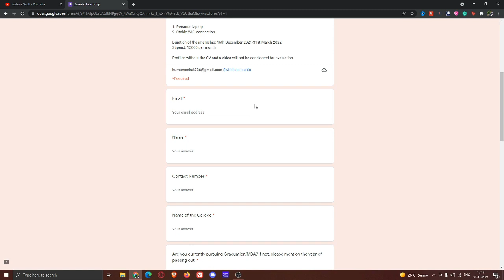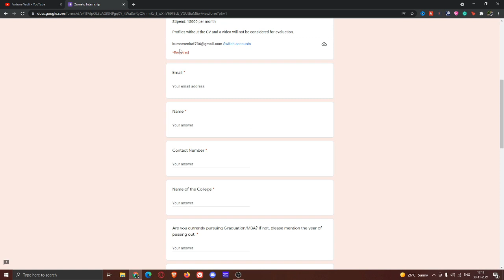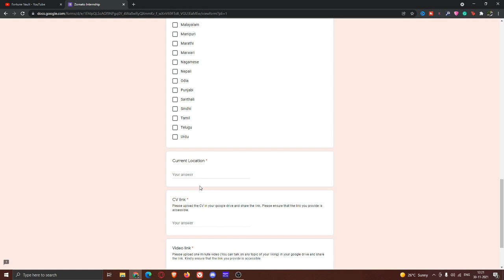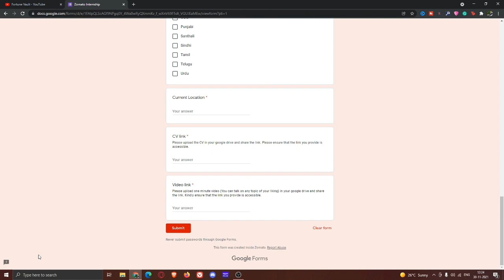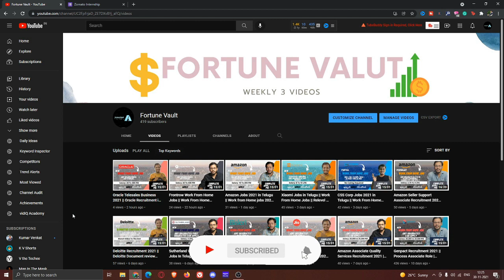Zomato Work From Home Internship 2021 || Work From Home Internship in Telugu 2021 || Fortune Vault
Hi, I am Kumar Venkat from Fortune Vault Channel tried to explain about the New recruitment came from